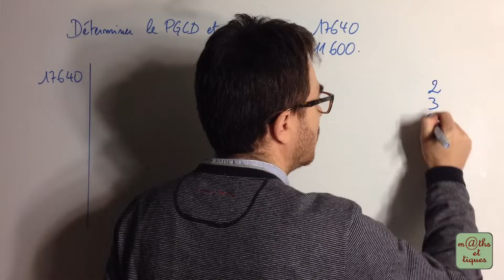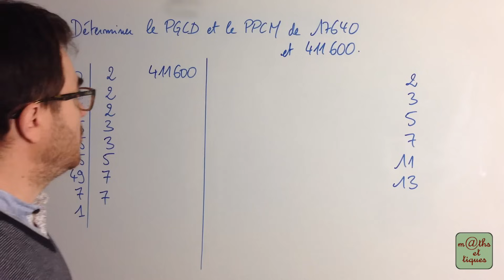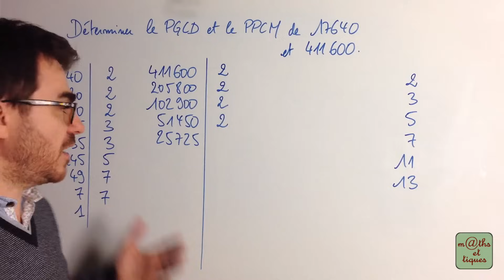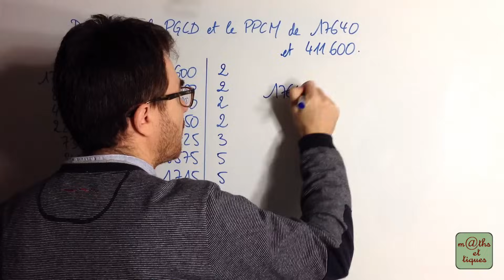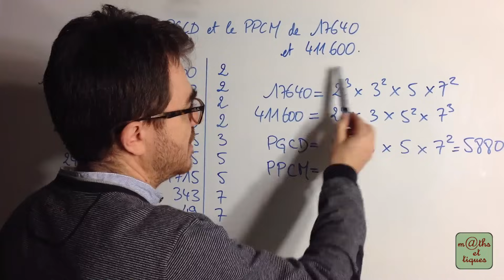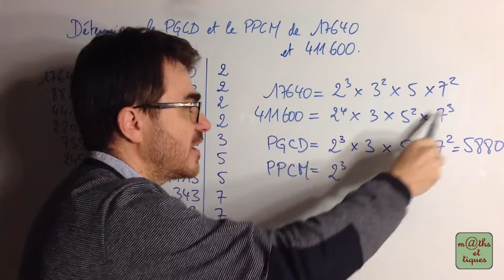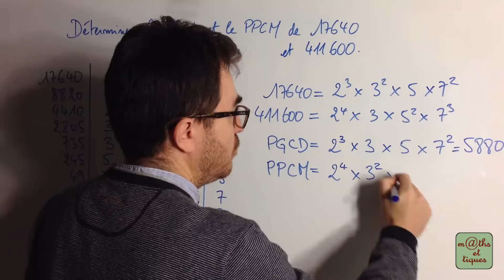Déterminer le PGCD et le PPCM par décomposition - Terminale - Maths expertes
Déterminer le PGCD et le PPCM et deux nombres par décomposition en facteurs premiers. 👍